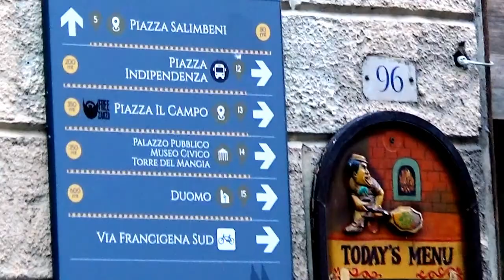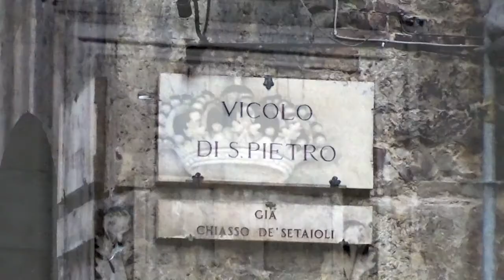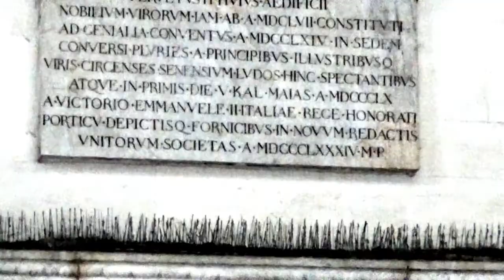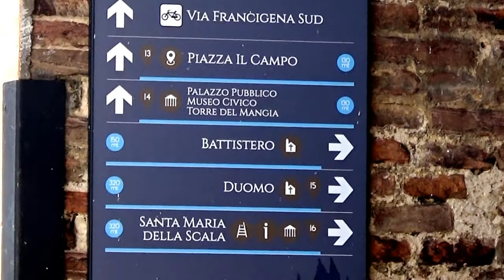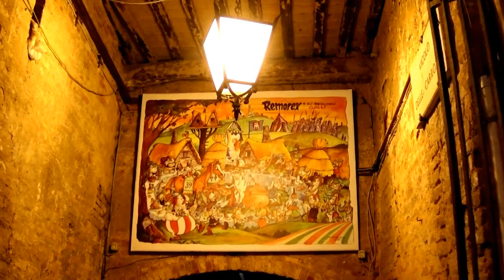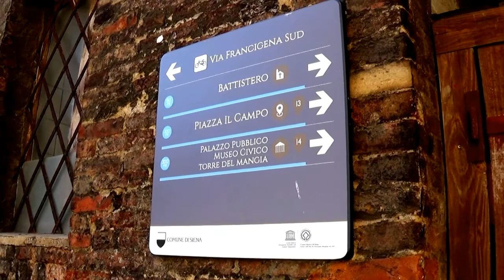Siena, scrigno italiano del gotico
Un clic ed aprirete lo scrigno prezioso del gotico italiano: Siena, le immagini originali ed autentiche delle sue pietre; dei suoi marmi; dei suoi affreschi esplorati nei dettagli più reconditi come mai potrete ammirare altrove in rete. Il medioevo sopravvissuto e vivace giunto a noi pressoché intatto, si aprirà davanti all'obiettivo lungo le contrade della città che prodigiosamente ha saputo conservare inalterate la sua struttura urbanistica e le tradizioni della cultura che ha gemmato l'Italia

- crediti:

Brano
12 - BIZET Carmen Suite No 1 - Overture 1 Prelude
Artista
Budapest Scoring Symphonic Orchestra
Album
SCQ011 - The Best Of Classical Music Vol 1
SourceAudio Holdings LLC (per conto di SOUNDIVA CLASSICAL); Warner Chappell, UNISON RIGHTS, S.L. e 2 società di gestione dei diritti musicali